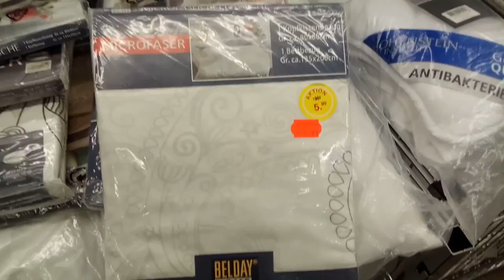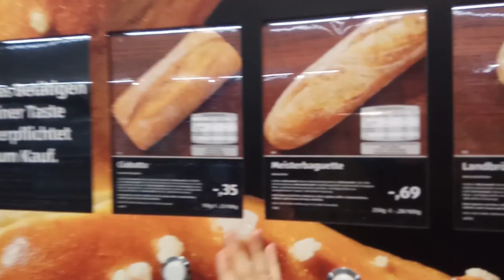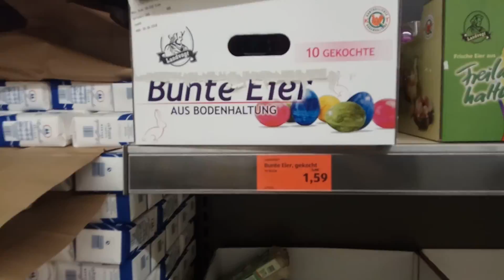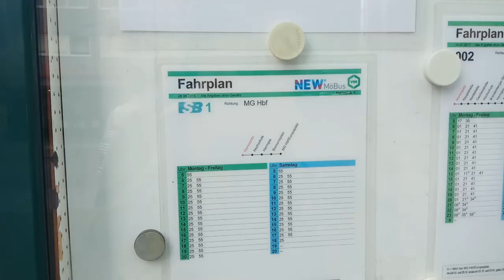مدينة Mönchengladbach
Mönchengladbach